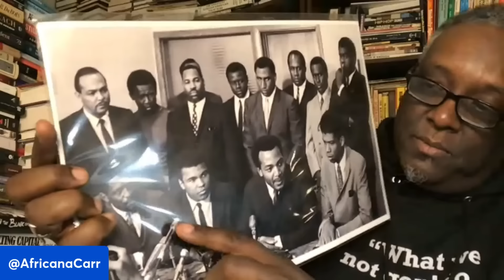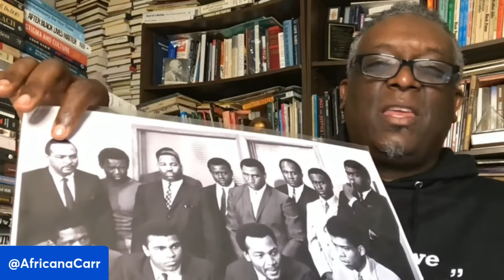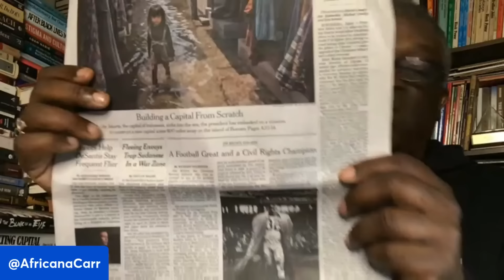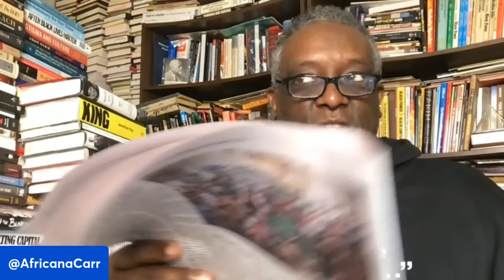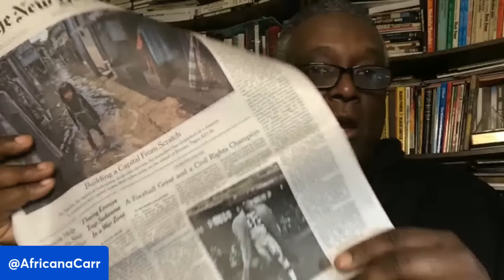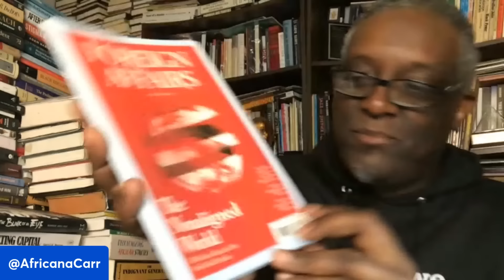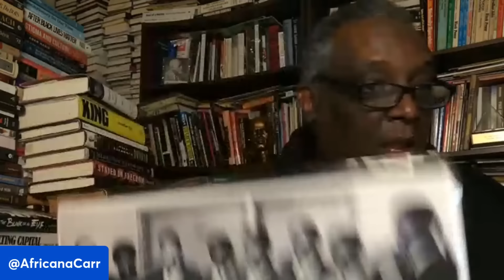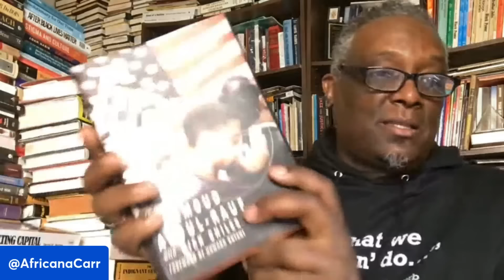In Class with Carr, Ep. 167: Jim Brown, the Social Structure and "What You Not Gon' Do!"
Dr. Greg Carr weaves the death of Jim Brown through a conversation about how the social structure attempts to frame people and how WE must reject looking at people through a colonized lens. "What you not gon' do" is the theme for today's lesson.